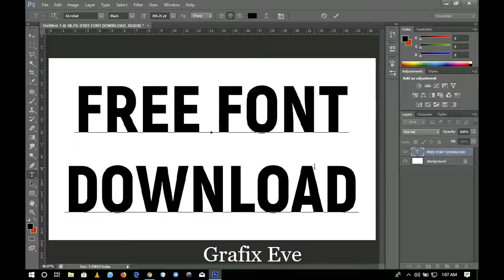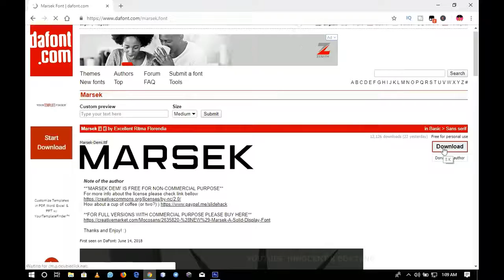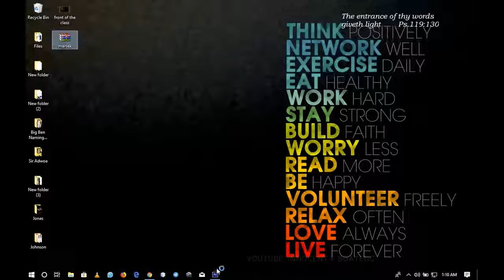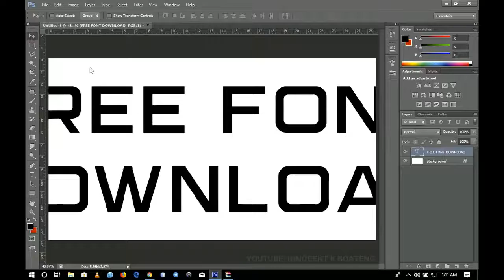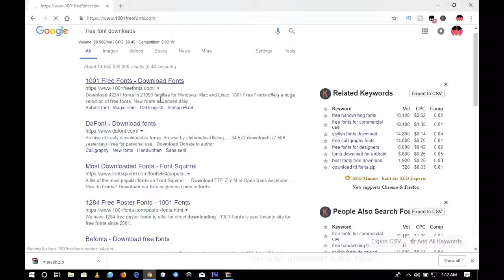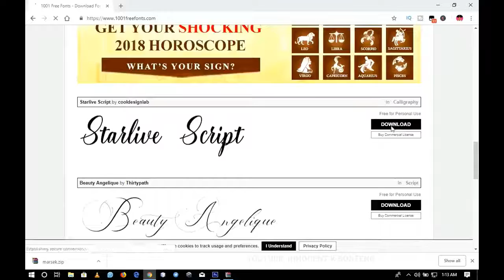How To Download and Install Free Adobe Photoshop Fonts in 2019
In this video we will learn How To Download and Install Free Adobe Photoshop Fonts in 2019.
In this video, we will look at how to Download and Install free fonts for Adobe photoshop all versions whether cs6, cc 2018, cc 2019, or any other version of of photoshop. These fonts can be used for commercial purposes without having to deal with copyrights.

The following are some of the best sites you can download free fonts:

Thanks to Innocent K. Boateng for this wonderful video.